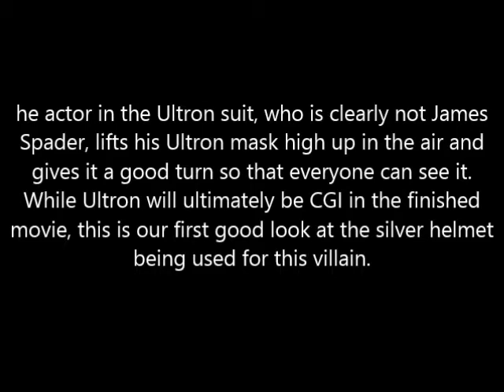Ultron's Mask Revealed in 'Avengers 2' Set Video